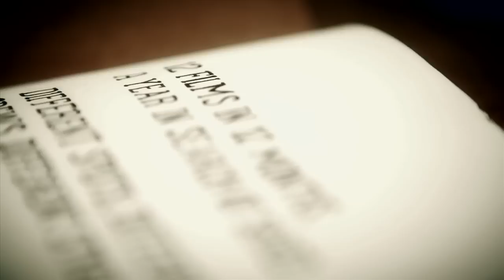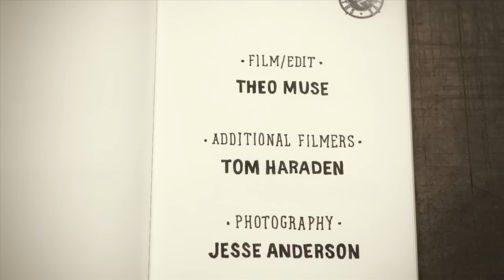12 Months Project April Last Laps At Park City - Rome Snowboards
Rome Snowboards 12-Months project: Last Laps at Park City at Brighton. Join Ozzy Henning as he shows you what the end of the season is like in Utah. From closing days at Brighton and Park City, to skating around Salt Lake City and a secret awesome ba